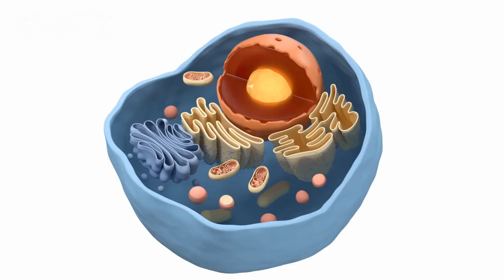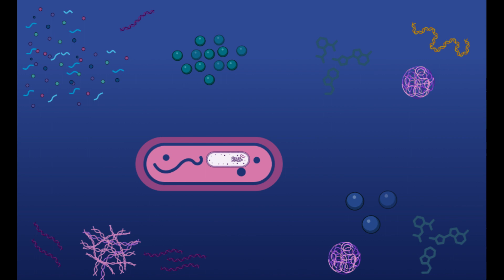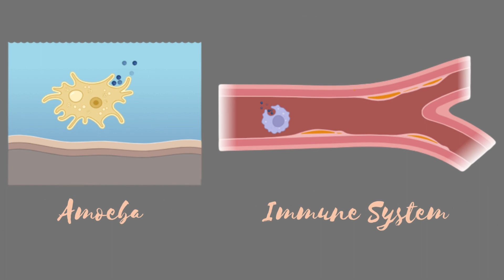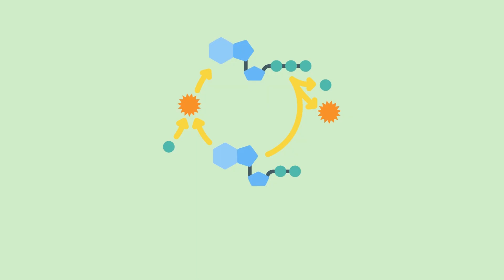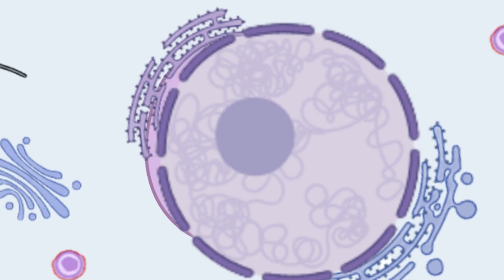Origin of Mitochondria Explained! 🧬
Welcome to an exciting journey back in time! In this educational adventure, we explore the captivating origin story of mitochondria, those tiny powerhouses of the cell 🏭💥. Discover how a cosmic event and an epic partnership led to the evolution of complex life on Earth 🌏.